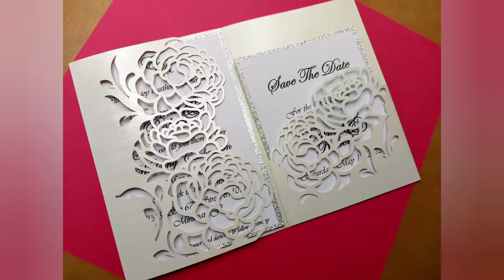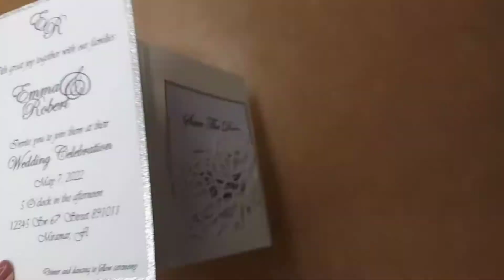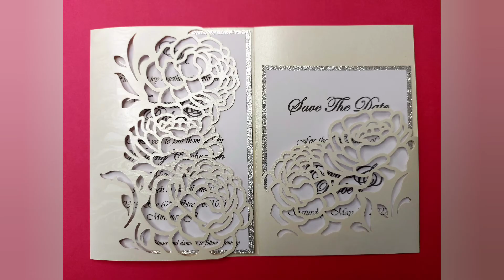Cricut Tutorial Tri Fold Pocket Peonies Wedding Invitation DIY SVG Files Templates